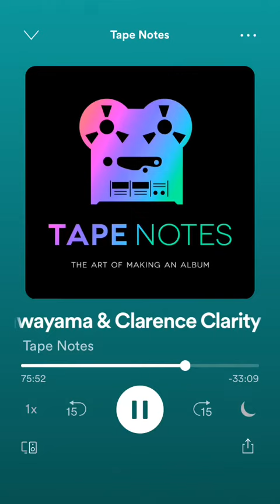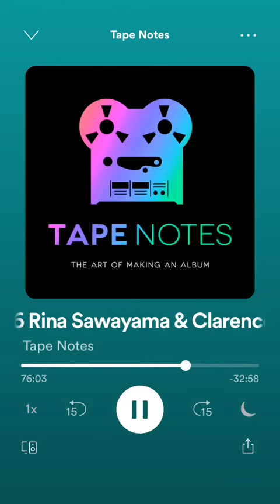Rina interview with mum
From Tape Notes episode 46